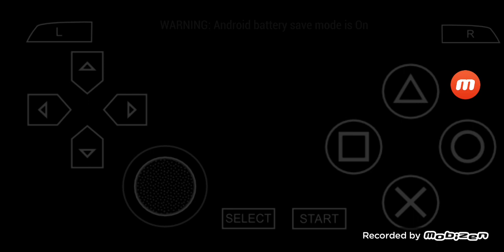三國志 VII PSP版 全シナリオ プレイ #211 孫権 再挑戦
00:00:00 ハイライト
00:00:21 始まり
00:00:45 三品官昇進
00:06:12 任官五年目
00:06:40 南斗 & 北斗
00:09:18 漢詩大会
00:14:07 防御戦
00:27:22 勝利
00:27:30 太守任命
00:28:40 次回に続く